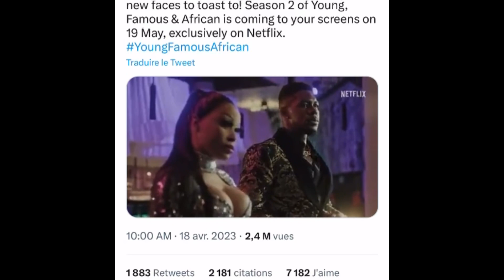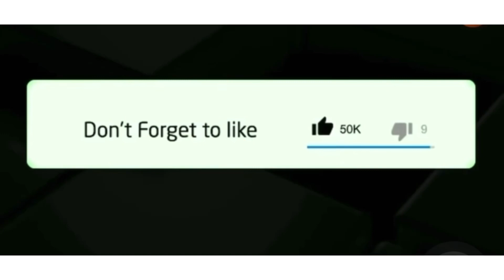Bonang Matheba talks about her experience shooting the Netflix series “Young,Famous and African “😍